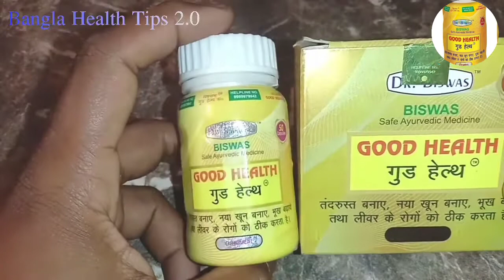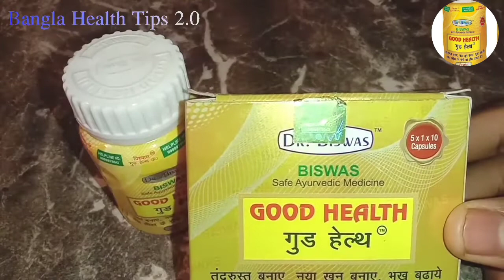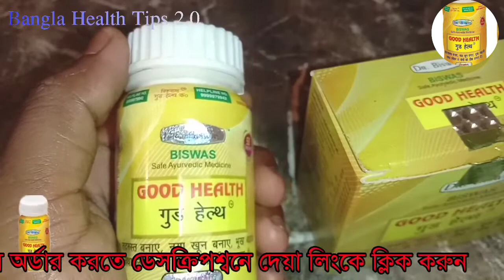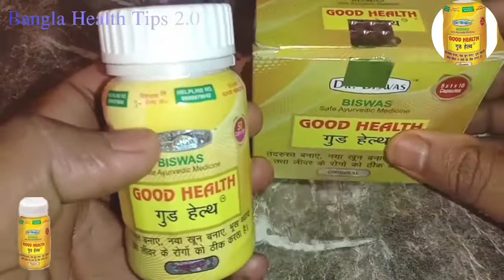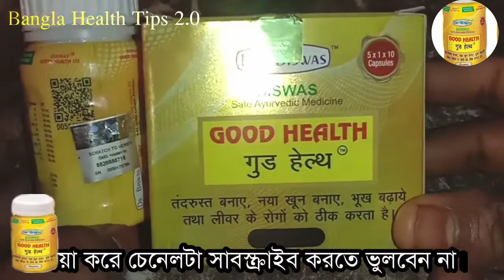গুড হেলথ ক্যাপসুলের উপকারিতা সম্পর্কে||Dr. Biswas Good Health Capsules||Bangla Health Tips 2.0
👉 The Content of this Video is not intended to be a substitute for professional Medical advice, Diagnosis or treatment always seek medical advice for any questions regarding a medical condition.

The information provided in this site is intended to provide free education about certain medical condition and certain possible treatment. It's not a substitute for examination, diagnosis, treatment and medical care provided by a licensed and qualified health professional. Do not attempt to treat your self, your child or any other else without proper medical supervision.

Bangla Health Tips 2.0 channel dose not directly or indirectly practice medicine dose not it dispense medical advice, diagnosis, treatment or any other medical services as a part of this free website (Including all text, graphics video and blogs)

You acknowledge and agree that optimum health and lifestyle Chennal is not liable for any loss or damage which may be incorred by you as a result of the availablity of those information provided here or as a result of any reliance placed by you on the completeness accuracy or extence of any information provided optimum health and lifestyle.